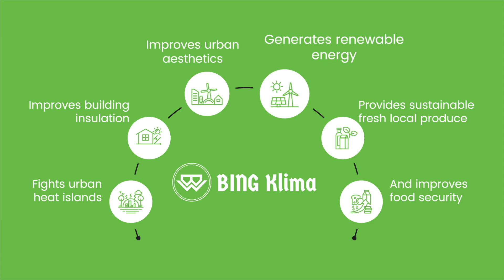BING KLIMA - Dual use Double impact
Green Roofs with Solar energy are a great combination, financial and environmental.